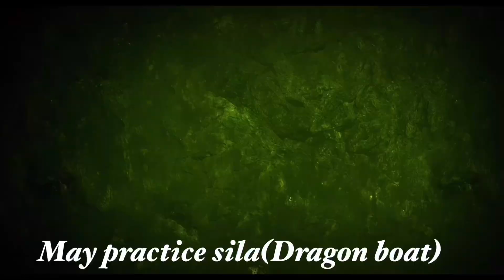LIYU LAKE/Hualien Taiwan